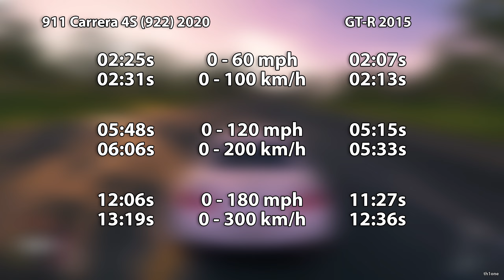The Crew 2 | Porsche 911 Carrera 4S (922) 2020 vs. Nissan GT-R 2015 Performance and Sound Comparison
Timestamps:

00:00 Drag Race Stock
00:36 Drag Race Max Upgrades
01:07 Drag Race Max Upgrades NOS
01:35 Acceleration Stock
02:45 Stock Acceleration Comparison
02:55 Acceleration Max Upgrades
03:30 Max Upgrades Comparison
03:40 Acceleration Max Upgrades NOS
04:05 NOS Acceleration Comparison
04:15 Top Speed Stock
05:15 Stock Top Speed Comparison
05:25 Top Speed Max Upgrades
06:25 Max Upgrades Top Speed Comparison
06:35 Engine Sound
07:21 Engine Sound Cockpit Cam
08:07 Tunnel Sound
09:47 Tunnel Sound Cockpit Cam
11:29 Cars Showcase